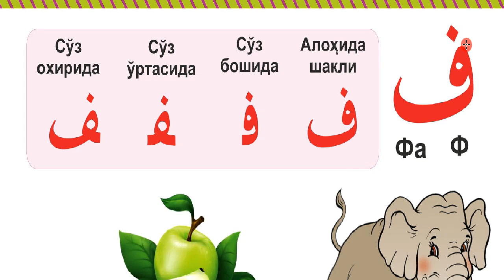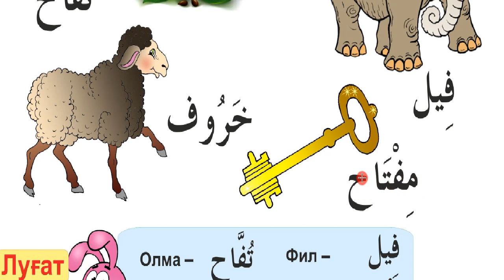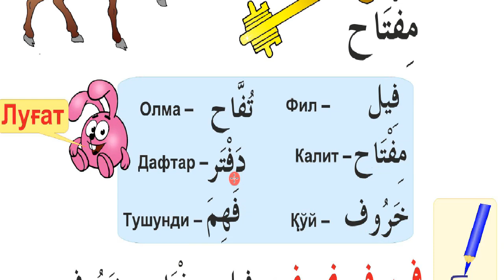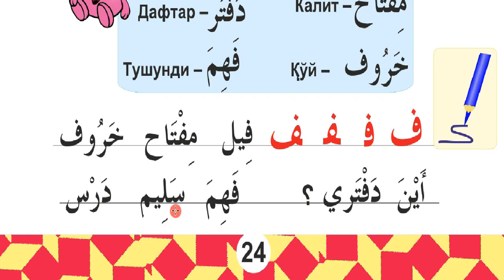21 дарс Ф ف ҳарфи